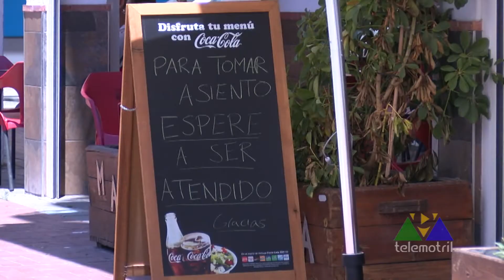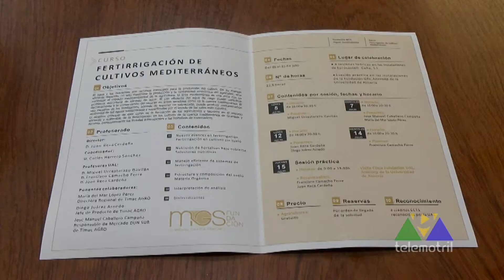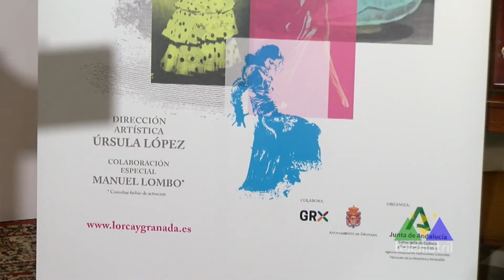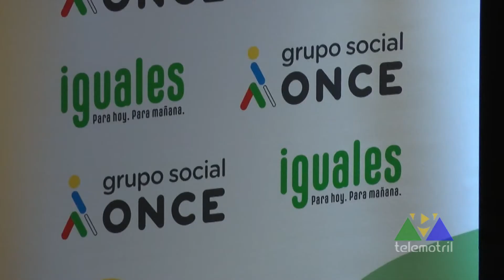Crónica Semanal 26 de junio de 2021